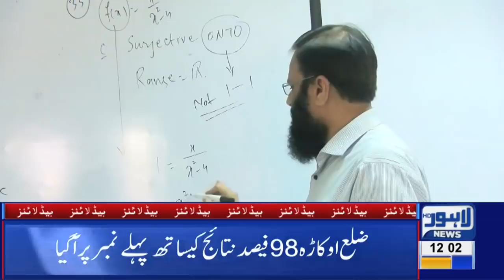12 PM Headlines Lahore News HD – 2nd April 2019